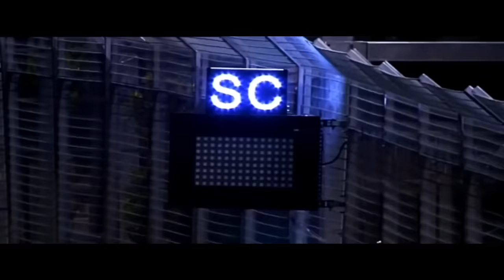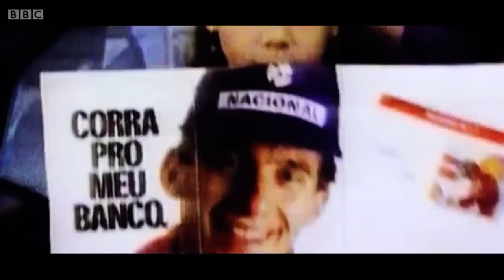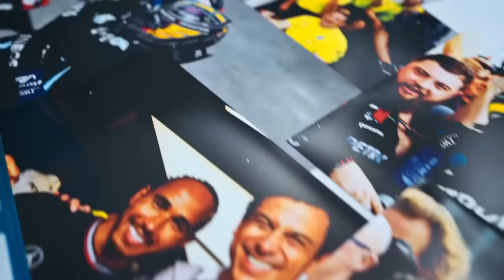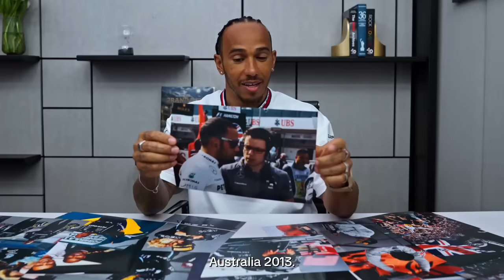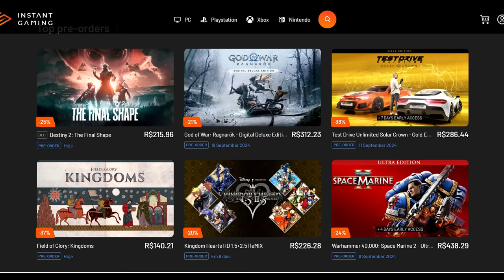VERSTAPPEN REVELA O TOP 5 DA HISTÓRIA COM POLEMICA... ELE VIAJOU?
Sergio Milani
@scuderiamilani (Twitter)

João 3:16

00:00 - Introdução
00:35 - A lista de Max
01:29 - Qual o critério?
03:44 - Schumacher
04:18 - Senna
04:41 - Fangio
05:37 - Hamilton
07:10 - Alonso
09:41 - Lista bem feita
10:12 - Produtos de pilotos lendários